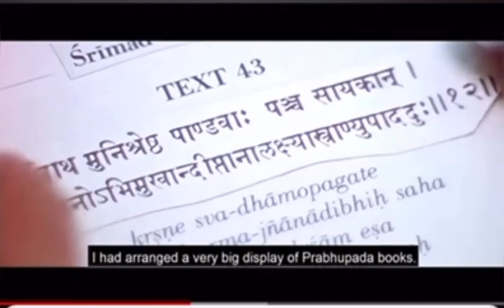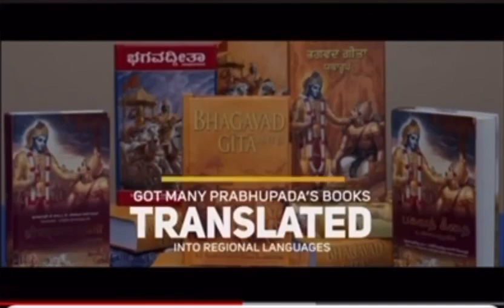Life of Srila Gopal Krishna Goswami Maharaj